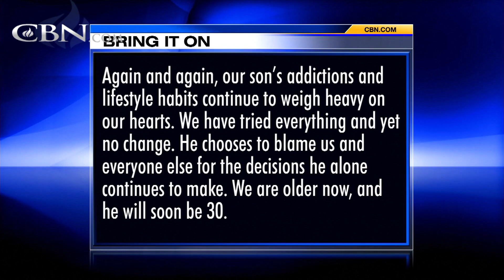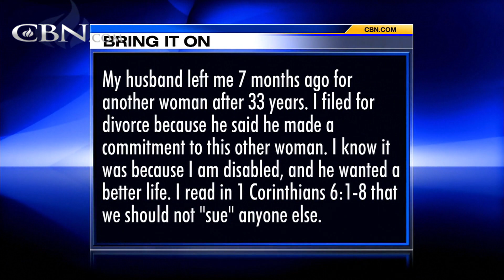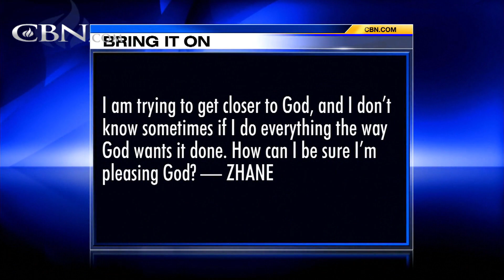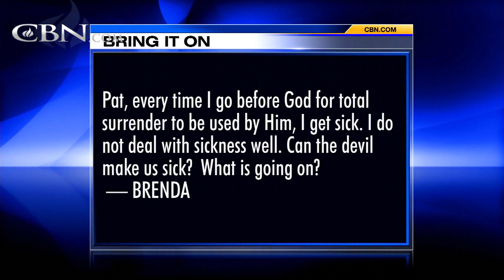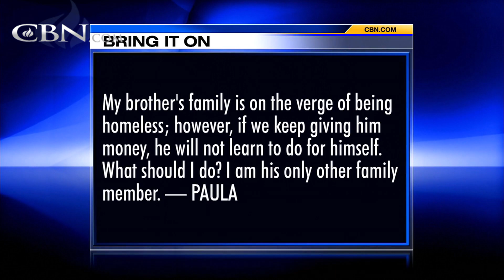Bring It On-Line: Pleasing God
Our son's addictions and lifestyle habits continue to weigh heavy on our hearts. He chooses to blame us and everyone else for the decisions he alone continues to make. We can’t continue to pay for his mistakes. What should we do? I am trying ...